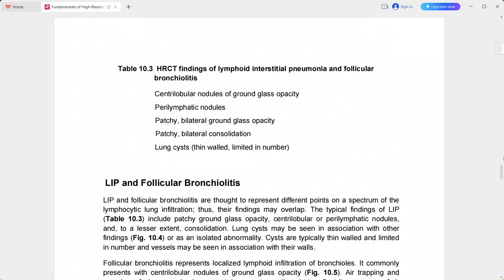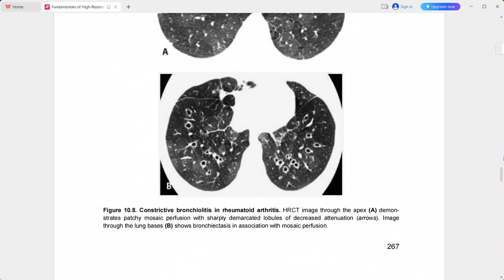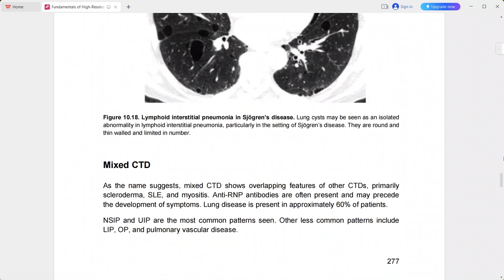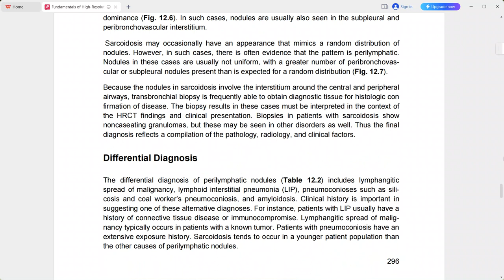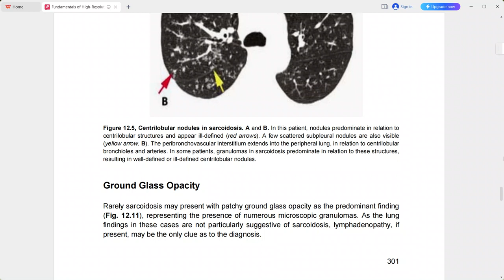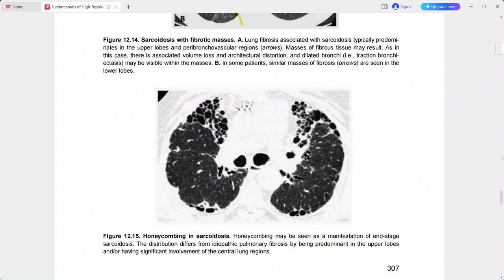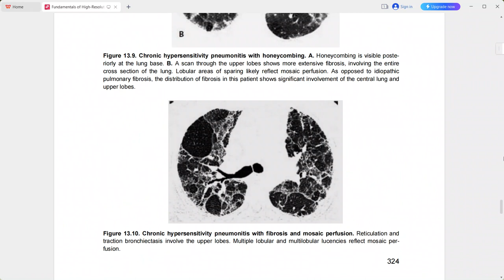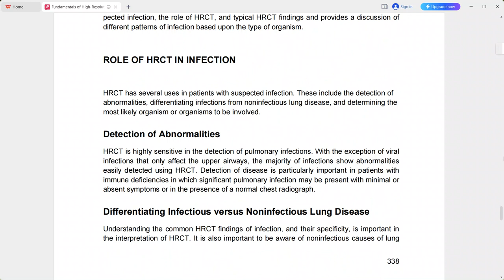FUNDAMENTALS OF HRCT